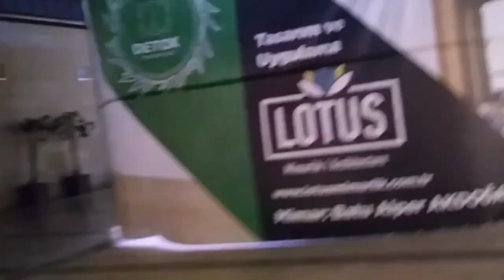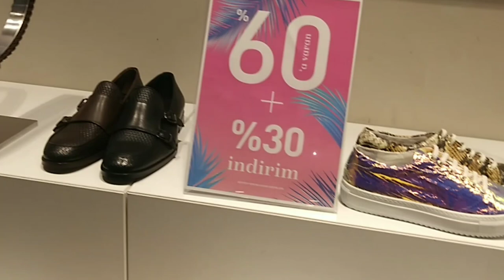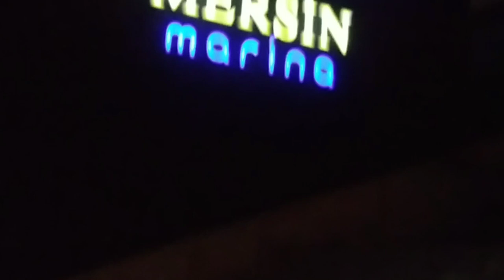МАРИНА -ЦЕНТР // МАГАЗИНЫ // КАФЕШКИ // РЕСТОРАНЫ // МИГРОС //АТРАКЦИОНЫ // ТУРЦИЯ // МЕРСИН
В этом видео продолжу обзор Марины -яхт-клуба , торгового и развлекательного центра. Это одно из лучших  мест в Мерсине! Рядом с пристанью для яхт есть европейские стандартные рестораны прямо на море, с прекрасным видом. Здесь также много кафешек, магазинчиков, детские аттракционы. Большая парковка, много банкоматов. Очень красивое место, особенно вечером. Отличное место отдыха. Вы можете провести там весь день! :) Я рекомендую каждому иностранному или отечественному посетителю.